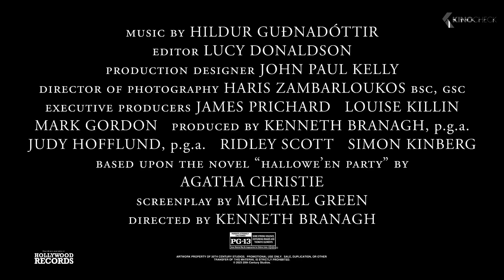A HAUNTING IN VENICE - "The Supernatural Murder Mystery” (2023)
Celebrated sleuth Hercule Poirot, now retired and living in self-imposed exile in Venice, reluctantly attends a Halloween séance at a decaying, haunted palazzo. When one of the guests is murdered, the detective is thrust into a sinister world of shadows and secrets.

A Haunting in Venice (2023) is the new crime movie by Kenneth Branagh, starring Kenneth Branagh, Michelle Yeoh and Jamie Dornan. The script was written by Michael Green..